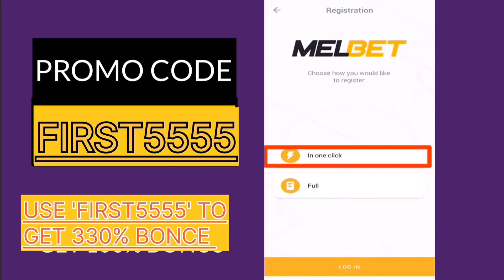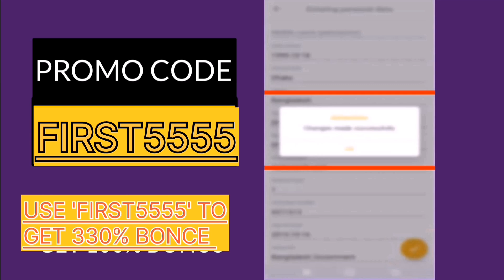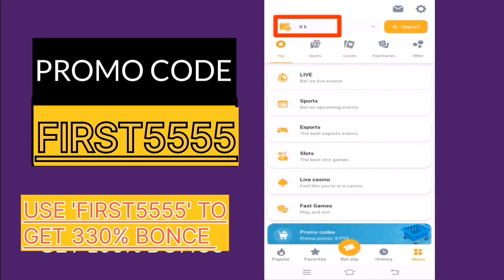Melbet Promo Code | Melbet Account Kivabe Khulbo | Melbet খোলার নিয়ম | মেলবেট কিভাবে খুলে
Promo Code - BONCE3339

melbet account

melbet bangla

melbet 2023

melbet bangla

Hi There,

But the benefits don't end there. Melbet also provides a user-friendly and secure platform, ensuring that your betting experience is smooth, enjoyable, and hassle-free. With our easy-to-navigate website and mobile app, you can access our services anytime, anywhere, and place your bets with confidence.

Melbet is not just about winning big; it's also about earning money. By joining our affiliate program, you can earn generous commissions for every new player you refer to our platform. It's a win-win situation, as your friends or followers will also benefit from using the best promo code and receiving the biggest bonuses.

So, if you are ready to take your betting experience to the next level and enjoy the thrill of winning while earning extra cash, click on the link in the description and join Melbet today. Remember to use our exclusive promo code to unlock the best bonus available. Don't miss out on this incredible opportunity to make the most of your betting adventure with Melbet!

melbet # melbetpromocode